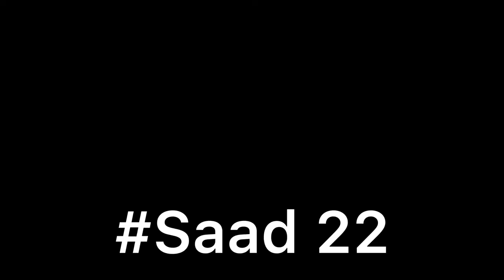Saad Uddin -2021Goal |skills|Bangladesh National Football team |Abahani Limited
Saad uddin is a player of Bangladesh National Football team And Also Dhaka Abahani Limited. He play in Dhaka Abahani as Right Back and In National team as Right wing .
Footage credit :Tsports,RHS photography,All Nepal.com